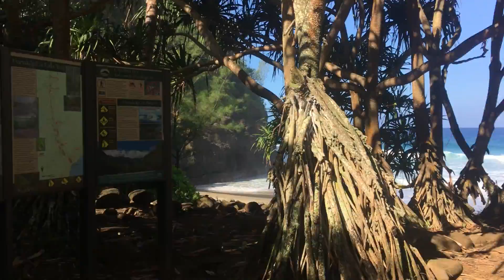Kauai | Travel Vlog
At the end of January we took a trip to Kauai, Hawaii and I recorded some of my favorite moments of the trip to share with you. This was probably the most intense trip I've been on but definitely worth it. Some of the views were just unreal. Hope you enjoy!